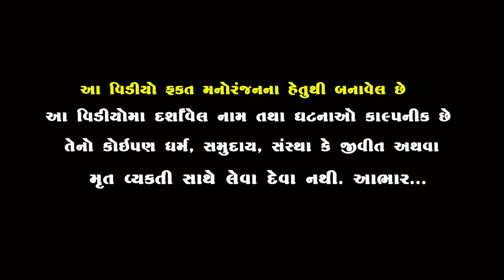સાચા પ્રેમના પારખા નો કરાય || Prem Na Parkha || Emotional Love story video || Star Gujarati studio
Producer & Director By  :- Rajubhai Bhatvasiya

Artist :-  bhavani Dodiya , Jani Manthan , akshay makvana  , Jagabhai , Viram Raval , Jenab malani

Story  Writer : Rajubhai bhatvasiya

                           -:Special Thanks:-
                              kishorkumar
                             Alpesh Dalwadi
                             Sanjay Chauhan